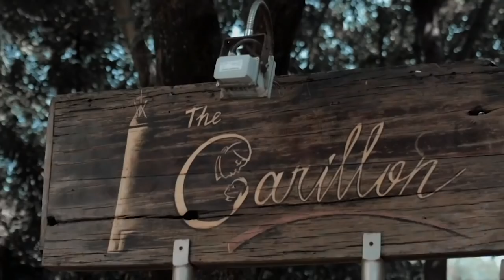35 QUESTIONS WITH KAREN GALLMAN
Take a quick trip with me around Manila, Philippines as I answer some questions

Director: Gang Alonto
Video & Edit: Kris Gids
Subs: Johnrey Calibo
Questions: Robby Montilla & Aminah Alonto